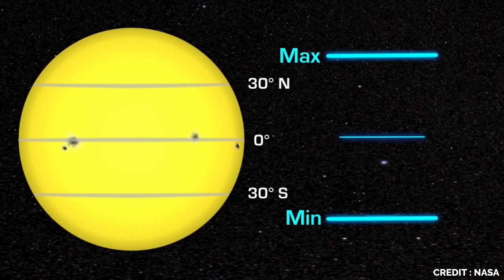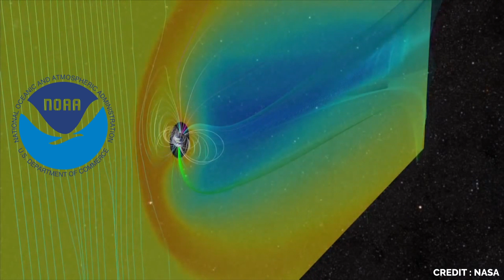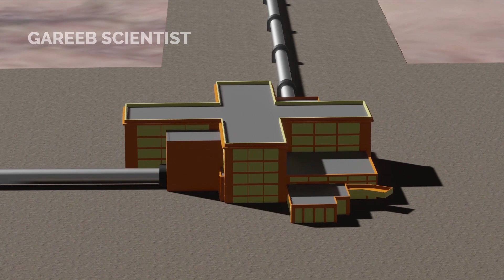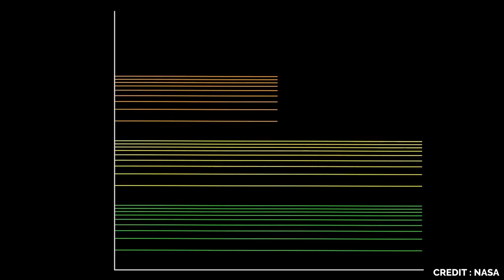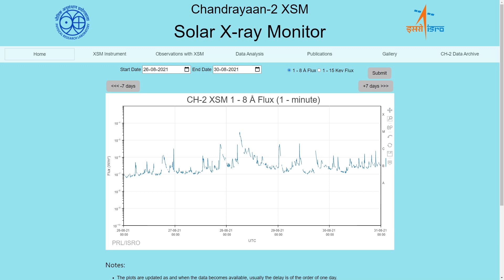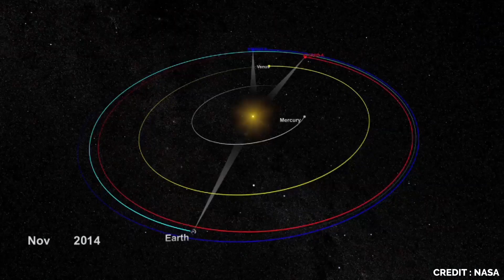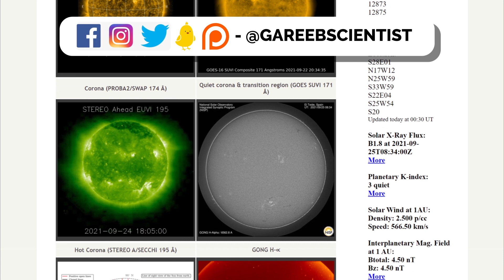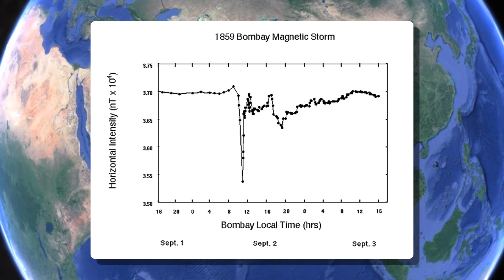How Indian Scientists predicted a Solar Flare ( before the world )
A solar storm could potentially destroy Indias Progress, what is India doing to protect its self? Indian scientists have come up with space weather prediction algorithms.

Chapters:
00:00 - Brief about Indian Space weather
00:20 - relationship between sun and space weather
04:05 - Indian scientists working on Space weather prediction
06:05 - Chandrayaan 2 detecting Solar Flare
06:58 - How Space Weather prediction algorithm works
08:39 -  Indian Solar Telescopes
10:30 - Special thanks to folks
11:25 - The Bombay Magnetometer & Conclusion

Public domain images and videos used.

Better videos to understand Sun and Solar storm in detail